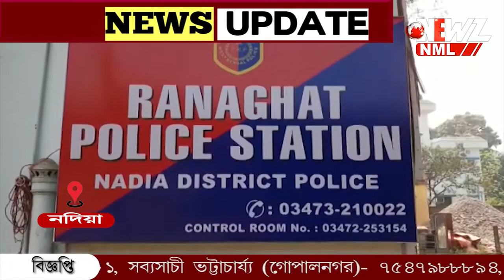পাঁচিল দেওয়াকে কেন্দ্র করে উত্তেজনা। ঘটনায় যখম দশ বছরের শিশু সহ তার বাবা-মা।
পাঁচিল দেওয়াকে কেন্দ্র করে উত্তেজনা। ঘটনায় যখম দশ বছরের শিশু সহ তার বাবা-মা। নদীয়ার গাংনাপুর থানার আইশমালী পুরাতন পাড়া এলাকার ঘটনায় চাঞ্চল্য।